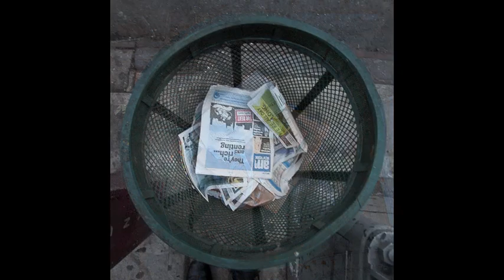Trash, by Dennis Keeley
Montage of photographs made for the them Distraction/Depth for the show PerpiTube: Repurposing Social Media Spaces.